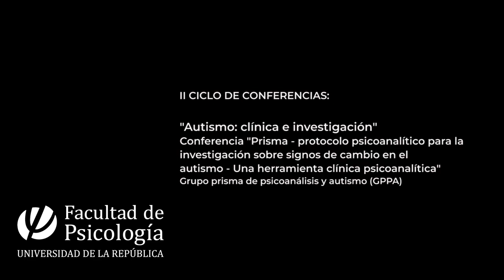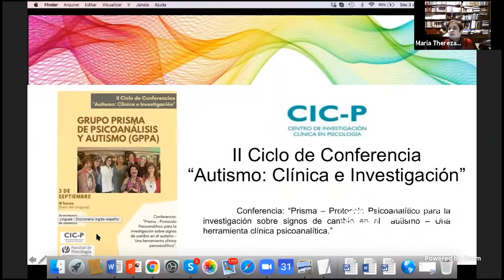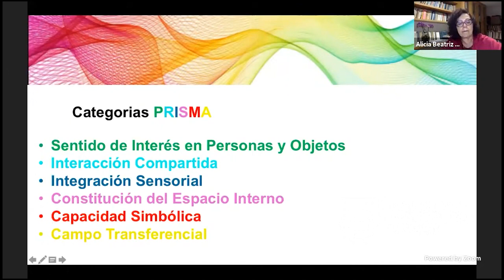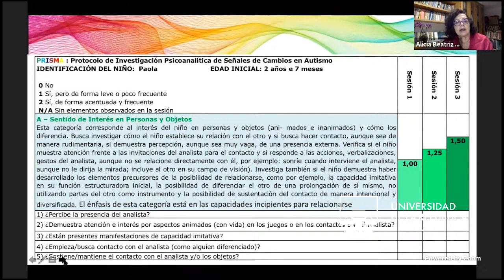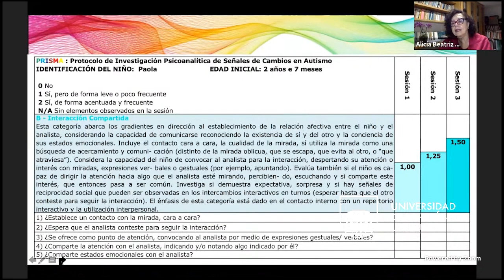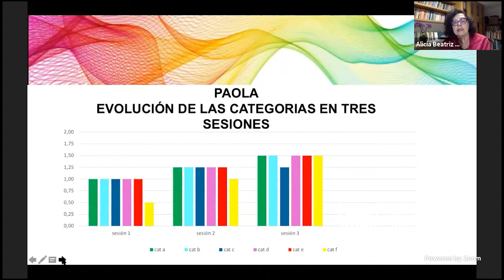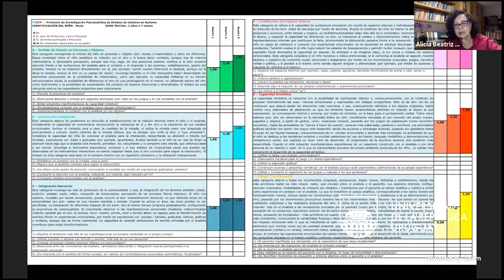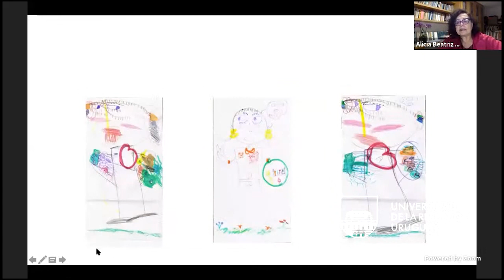II Ciclo de Conferencias “Autismo clínica e investigación" 03.09.21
CONFERENCIA “PRISMA - PROTOCOLO PSICOANALÍTICO PARA LA INVESTIGACIÓN SOBRE SIGNOS DE CAMBIO EN EL AUTISMO - UNA HERRAMIENTA CLÍNICA PSICOANALÍTICA”. GRUPO PRISMA DE PSICOANÁLISIS Y AUTISMO (GPPA)

El II Ciclo de Conferencias: “Autismo: clínica e investigación” tiene como objetivo dar lugar a la difusión y discusión de resultados de actividades actuales que tomen el autismo como objeto, sean ellas de naturaleza clínica o de investigación. Se seleccionaron invitados con destacado desempeño en el campo del autismo, tanto a nivel nacional como internacional.

El autismo es un trastorno del desarrollo que afecta la comunicación, la interacción social y los patrones de conducta desde la primera infancia. Por ese motivo, los síntomas asociados generan limitaciones severas en las conductas adaptativas y actividades cotidianas, exigiendo considerables esfuerzos en términos de tratamiento, escolarización y políticas públicas. Pese a que no sabemos actualmente cuántas personas padecen de este trastorno en Uruguay, se calculan entre 30.000 y 35.000 casos siguiendo las estimativas a nivel mundial. Al mismo tiempo, se trata de una patología que presenta grandes dificultades para su comprensión, tanto en relación a su epidemiología y etiología como a su diagnóstico y las formas más eficaces de terapia.

En este sentido, el autismo se convirtió en un tema de gran importancia para la producción de conocimientos en distintas disciplinas, tales como la psicología, la medicina, y otras ciencias humanas y de la salud.

Conferencia a cargo de:
Maria Cecília Pereira da Silva
Marisa Helena Leite Monteiro
Mariângela Mendes de Almeida
Fátima Maria Vieira Batistelli
Regina Elisabeth Lordello Coimbra
Maria Lúcia Gomes de Amorim